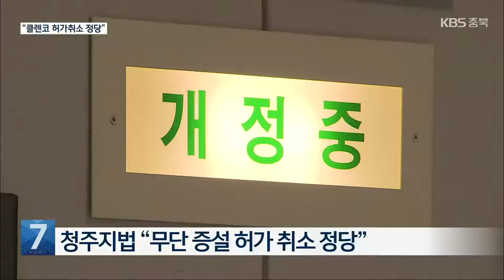“소각 시설 무단 증설 허가 취소 정당”…청주시 첫 승소 / KBS 2021.11.11.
[앵커]

 폐기물 처리업체인 클렌코와 청주시와의 오랜 법정 싸움에서 드디어 청주시가 처음으로 승소했습니다.

 청주시가 소각시설 무단 증설을 이유로 클렌코에 허가 취소 처분을 내렸는데, 법원이 관련 처분이 정당하다며 청주시의 손을 들어줬습니다.

 보도에 이정훈 기자입니다.

 [리포트]

 2017년, 클렌코는  검찰과 환경부의 합동 점검에서 폐기물을 최대 294% 과다 소각하다 적발됐습니다.

 청주시는  소각시설 변경 허가 없이 과다 소각을 했다며 클렌코에 허가 취소 처분을 내렸지만 대법원에서 결국 패소했습니다.

 하지만 청주시는 업체가 당초 허가보다 규모가 큰 시설물을 설치한 것을  추가 확인하고 2019년, 또다시 허가를 취소했습니다.

 클렌코는 이에 맞서 행정소송을 제기했고, 1심 재판부는 오늘 청주시의 손을 들어줬습니다.

 재판부는 소각시설 용적을 허가받은 것보다 크게 설치해 허가를 취소한 것은 정당하다고 판시했습니다.

 [오성근/청주시 폐기물지도팀장 : "(연소 물질과) 소각로의 용적, 소각가스의 체류 시간 등 여러 가지 복합 관계가 얽혀 있다 보니까 재판부에서는 상당히 고민을 하고 결론을 내린 것 같습니다."]

 시민·환경단체는 환영의 입장을 나타냈습니다.

 [박종순/정책국장/청주충북환경련 : "(소각장) 주민들의 암 발생률이 높고 사실 그 피해를 주민들이 감당하고 있기 때문에 이 문제에 대해 요즘 법원이 인정하기 시작하는 거 같습니다."]

 1심에서 패소한 클렌코의 항소가 예상되는 가운데 청주시는 다양한 추가자료를 확보해 다음 소송을 준비한다는 계획입니다.